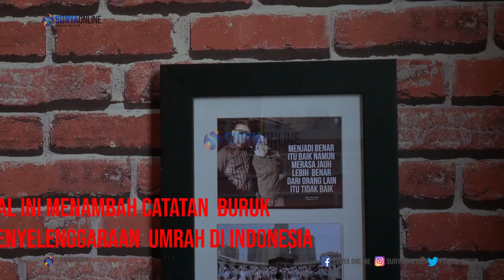LIKA-LIKU ABu Tours - BACA SURYA EDISI 2 APRIL 2018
Harian Surya edisi 2 April 2018 akan menyajikan liputan khusus tentang ABU TOUR yang kini sedang bermasalah. Bagimana dan seperti apa liputannya baca Harian Surya Senin 2 April 2018.

Berikut video cuplikan dari liputan khusus yang dirangkum oleh videografer Aji Permana berikut ini: